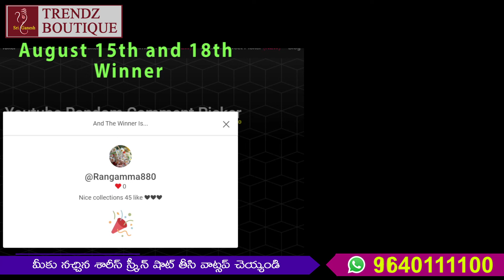Discount on Maheswari Silk sarees & Dhupian Silk sarees online | 365 days Offers | offers sale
365 days offer Sri Ganesh_Trendz Boutique